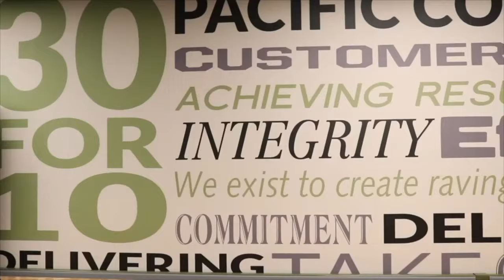THE FINAL AAPPR LOOP VIDEO -